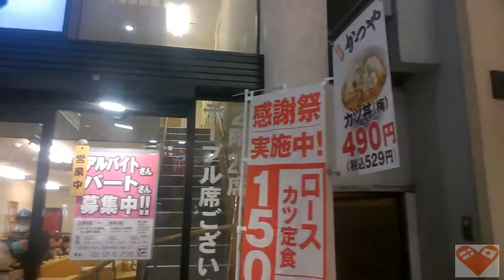360 DEGREES 30 SECONDS AT NAKANO BROADWAY APRIL 2015